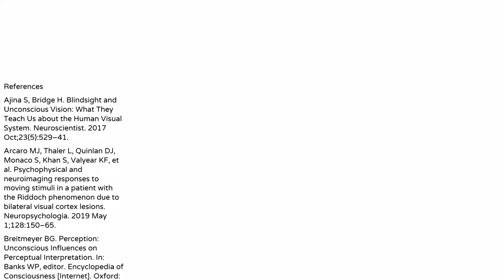Peculiar Phenomena in Cortical Blindness | Riddoch Phenomenon | Blindsight | Anton Syndrome